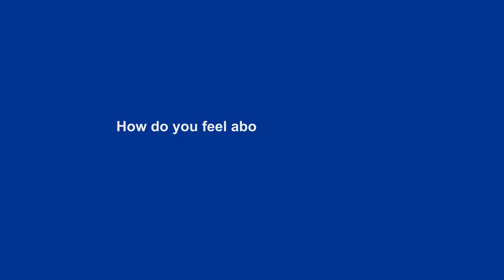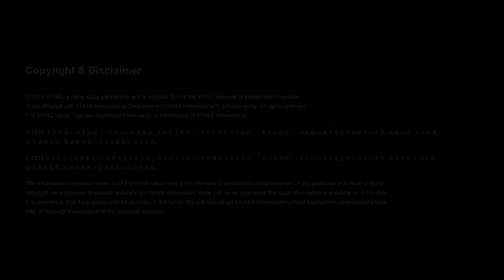KPMG Entrepreneur and Innovation Series – Arthur Law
Arthur Law, Co-founder of Vectr Ventures

Arthur Law is the co-founder of Vectr Ventures, a Hong Kong based early-stage investment company. His key advices to start-ups are to stay humble, stay grounded and think thoroughly about their ideas before pitching venture capitalists.

What is The Entrepreneur and Innovation Series?

The Entrepreneur and Innovation Series, initiated by KPMG’s High Growth Tech & Innovation Group (HGTIG), aims to share insights and call for action from leaders in the Hong Kong innovation space.

In the weeks leading up to the RISE Conference* (31 July-1 August), we will be launching videos regularly to help position Hong Kong as an innovation hub in Asia by sharing thoughts from leaders in the Hong Kong start-up scene.

KPMG is a global sponsor of RISE, a new tech conference which expects to attract about 7,000 attendees.